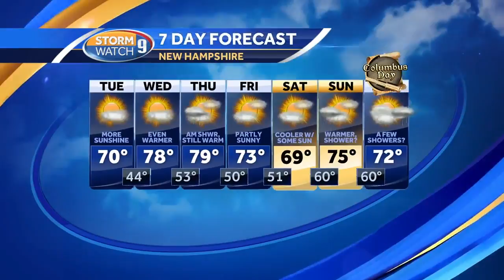Watch: A cool start to Tuesday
Highs in the upper 60s to low 70s